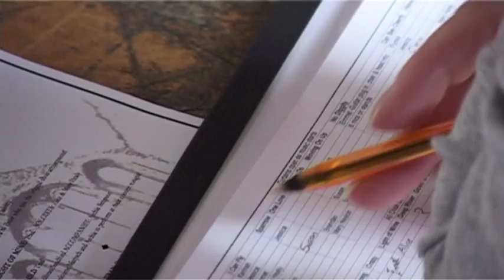Ennis Gospel Choir